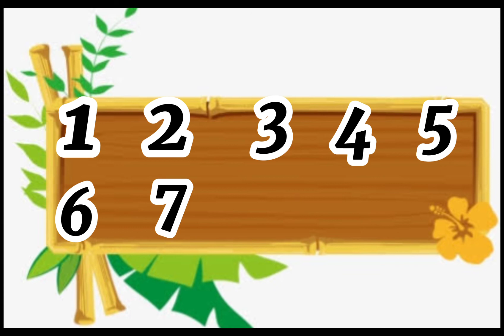COUNTING FROM 1 to 10 / COUNT FROM 1 TO 10 / COUNTING 1-10 Shyne TV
This video is helpful for small children. Watching this everyday will help them how to count numbers from one up to ten.

 We hope you learn and enjoy our video.